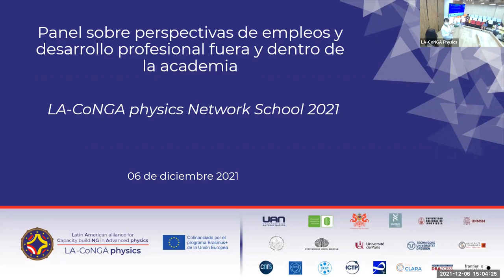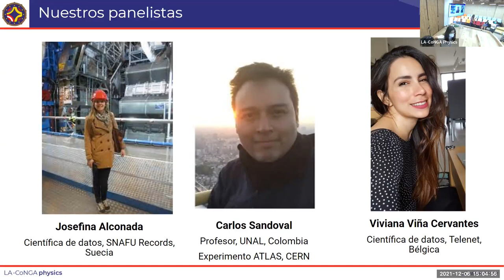Panel sobre perspectivas de empleos y desarrollo profesional fuera y dentro de la academia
Empleos y desarrollo profesional en Academia/Industria.
Reina Camacho, Consejo Nacional de Investigaciones Francia (CNRS)
Joanny Manjarrés, Universidad Técnica de Dresden Alemania
Josefina Alconada, Científica de datos, SNAFU Records, Suecia
Carlos Sandoval, Profesor, UNAL, Colombia, Experimento ATLAS, CERN
Viviana Viña Cervantes, Científica de datos, Telenet, Bélgica